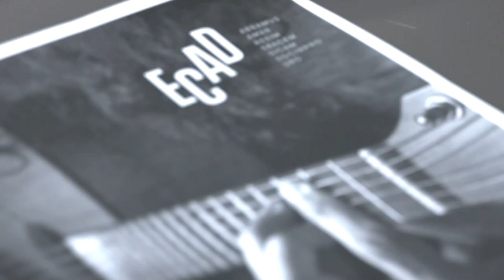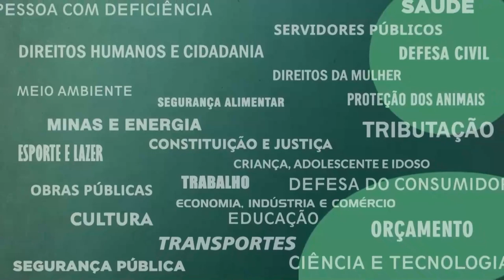Resumo Comissões - CPI Ecad - 21/06/23